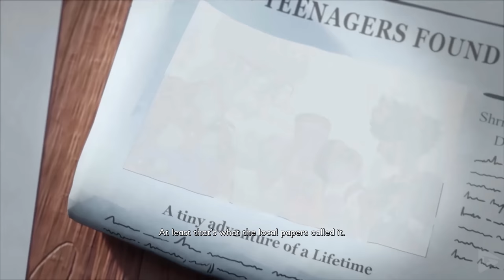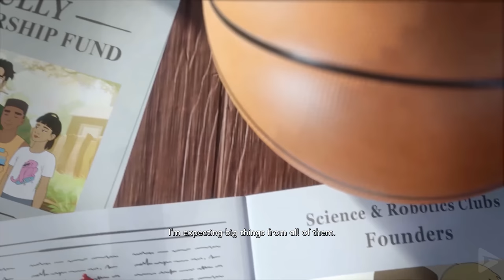GROUNDED Ending + All Dreams 4K UHD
🌟 DESCRIPTION🌟

Grounded is a survival game that can be played either in first-person or a third-person. In the game, the protagonist is shrunk to the size of an ant and must strive to survive in a backyard. In the game, the player character (Max, Willow, Pete or Hoops) needs to consume an adequate amount of food and water, or they will lose health due to starvation or dehydration respectively. The backyard is filled with various bugs and insects, such as spiders, bees, dust mites, and ladybugs. Different insects serve different purposes in the game. For instance, spiders are one of the game's apex predators that will hunt down the players, ladybugs can lead players to food sources, and aphids can be cooked and consumed for food. Players can also cut down grass to collect dewdrops. The game has an accessibility option for players who have arachnophobia, which allows players to decide how scary spiders are going to be in the game.

In 1990, Pete, Max, Willow, and Hoops are the latest four teenagers in a string of disappearances. The teens wake up to find themselves shrunken down to the size of a small insect and trapped in a backyard, but have no memory of how they were shrunk or how they ended up in the yard.

As the teens explore the yard, they come across recordings left behind by a scientist named Dr. Wendell Tully, who invented the SPAC.R, which can shrink objects and people. The teens discover that they are in fact in Dr. Tully's backyard and find the SPAC.R. However, the device malfunctions and causes an explosion in a nearby oak tree. The teens head over to investigate to the explosion and find an entire miniature lab built inside of the tree. Inside, they find Dr. Tully's robotic assistant, BURG.L. Unfortunately, the explosion damaged BURG.L's memory, so it cannot help them repair the SPAC.R until the teams recover its memory backup chips stored in Dr. Tully's labs scattered across his backyard. Despite its memory loss, BURG.L assists the teens by providing them blueprints and knowledge on how to survive in the wilderness and defend themselves from hostile insects.

GROUNDED Ending + All Dreams 4K UHD includes the full story, ending and final boss of the game. The game was played, recorded and edited by Gamer’s Little Playground team. We recorded the game in 4K 60FPS on Xbox PC app. In short, the video includes the full game, ending and all story related scenes. The video includes the ending, full story, all cutscenes, final boss, all bosses, no commentary, all missions and all cinematics.

🛍  STORE  🛍

🎥 MOVIE LIBRARY 🎥

📱 SOCIAL MEDIAS 📱

📋 HASHTAGS 📋